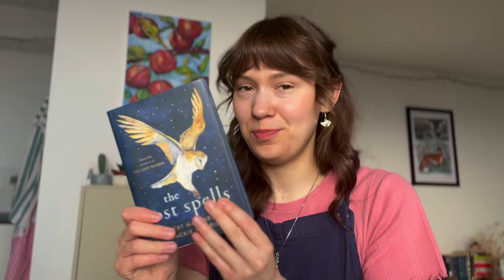Preparing for Spring! 🌷 *cozy cottagecore illustration, cleaning, seasonal tbr & more!* 💐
💌 Hello friends, springtime is finally making it's entrance and I for one could not be more pleased! Though I don't like to rush seasons, I have been looking forward to spring's arrival and to say goodbye to some of the grey and gloom of winter. In this video I am preparing for the season ahead with some cleaning, walking & painting, as well as sharing my tbr for the upcoming months. I hope you enjoy!
Take care,
Sarah

✨ storygraph: @srhanthny